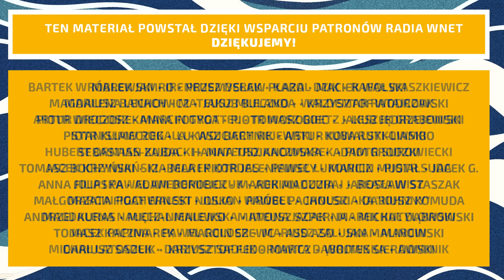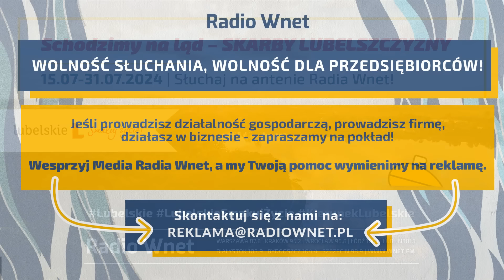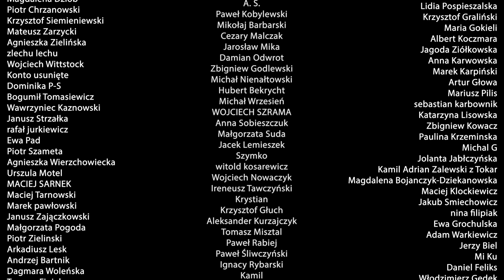Wpływy z podatku VAT coraz mniejsze. Do końca roku może wyparować 30 mld zł. Gdzie są te pieniądze?